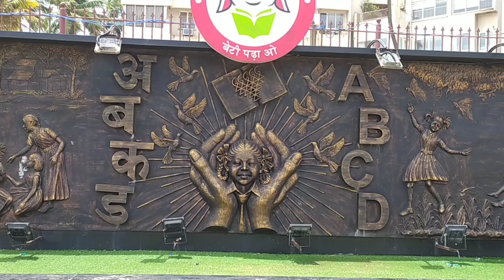Juhu beach | juhu chowpatty | juhu beach Mumbai | Juhu beach street food